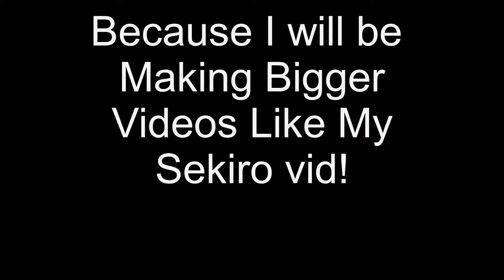So I hit 100 Subs...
Thnak you for 100! actually 141! was not expecting 64 subs in two weeks! more videos in the work and let's am for 1,000 this time next Year!